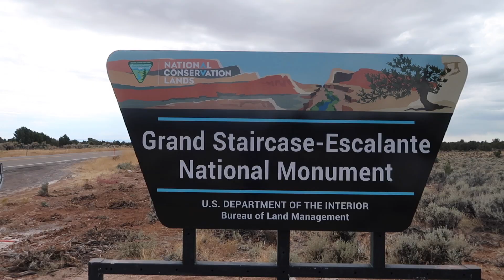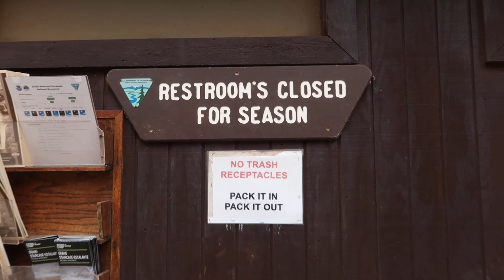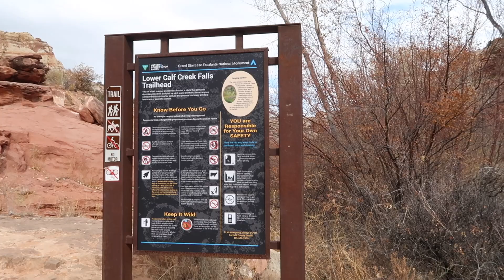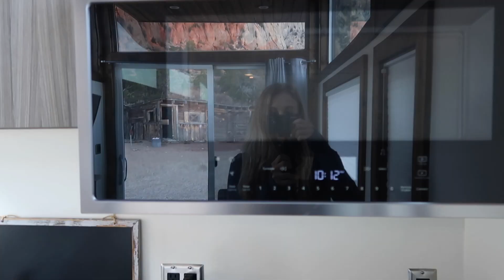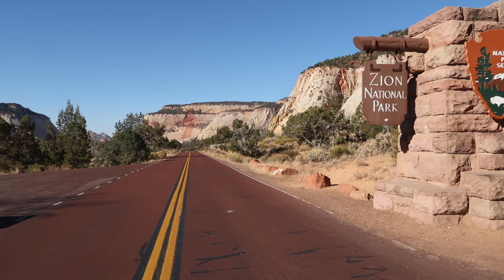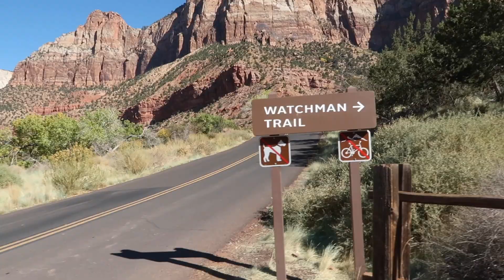KANAB, UTAH | Using My Flight Benefits To Travel Episode 6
Welcome to KANAB, UTAH! One of the most beautiful places I have seen. Also how cool was that tiny house Airbnb?!

I may not be a working flight attendant for the time being, but I am still able to use my flight benefits to continue traveling the world!  ✈️ 💙 🌏

835 E Lamar Blvd #334

PRODUCTS IN VIDEO:
Canon PowerShot G7 X Mark II (Black),
GoPro Hero8 Black
My Drone - DJI Mavic Mini
Camera Tripod
💼 Carry on Bag
🎒 Water Resistant Backpack
⚡️ Electronic Organizer
Portable phone charger
💻 USB C Hub HDMI Adapter
🔌 Lention Universal Docking Station